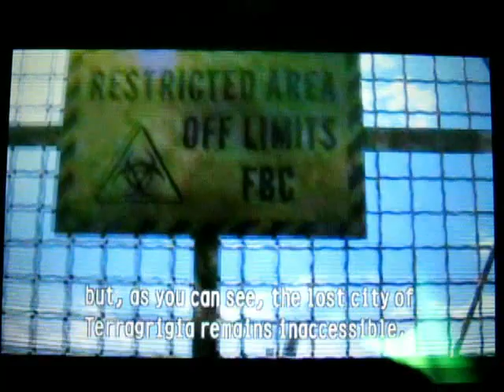Let's Play Resident Evil Revelations [2] - Episode 1 Part 2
Handprints:
6:00
10:20
11:08